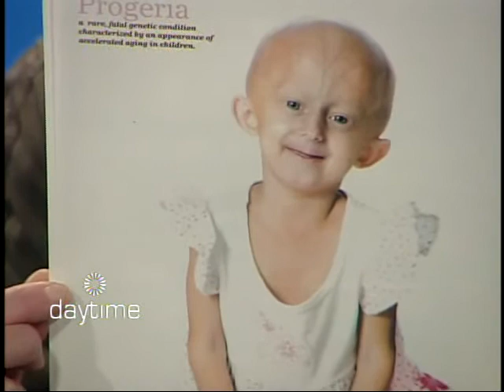2010 Ride for Progeria with Amanda Lynn Mayhew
Interview with Jay & Susan from Daytime TV at Rogers.. regarding the upcoming Ride for Progeria 2010 from Elmira, Ontario to Kincardine, Ontario.. All bikes welcome!!